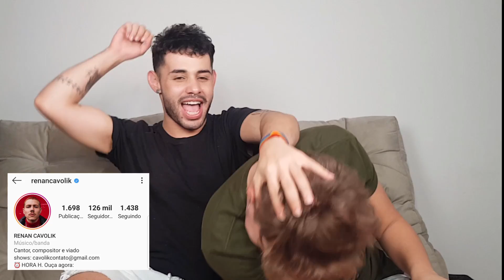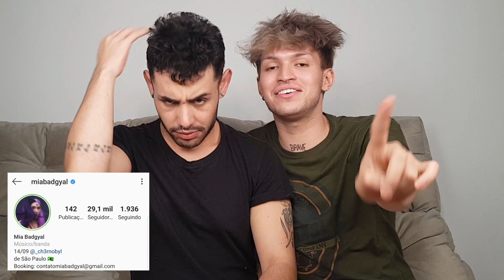OUÇA ARTISTAS LGBTQIA+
É isso! A gente vai seguir insistindo em fazer vocês consumirem o trampo do nosso VALE 🏳️‍🌈
Sabemos que não é fácil ser artista no Brasil então bora acompanhar essas lendas cheias de talento e vontade de deixar ARTE nesse mundão!

SEGUE ABAIXO OS ARROBAS E LINKS DOS TRABALHOS.